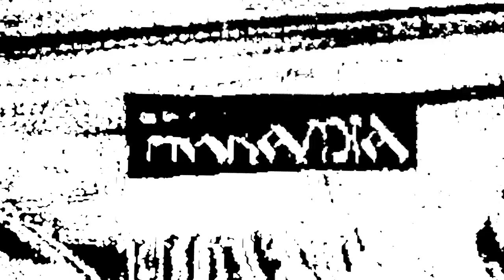Haramia - Ez itt a vég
Haramia preview